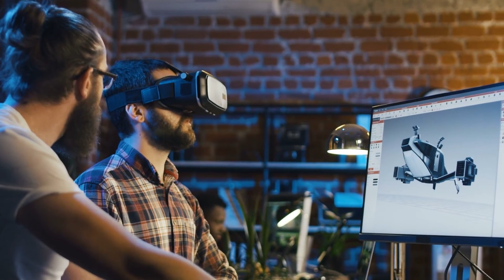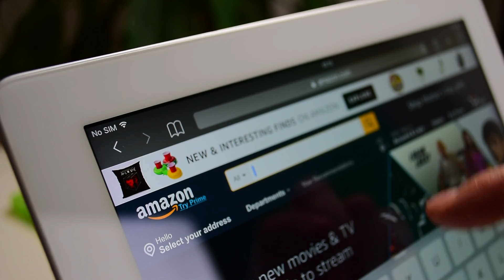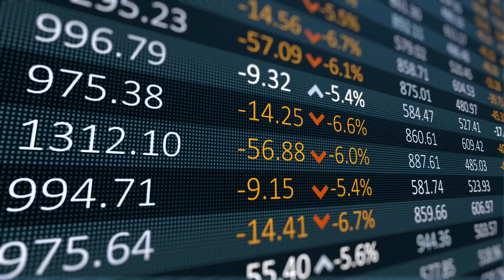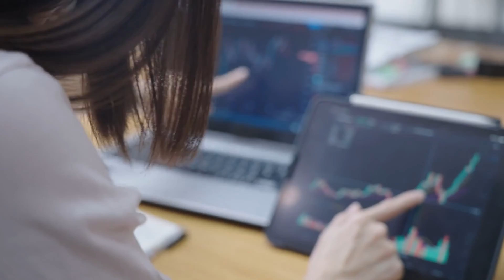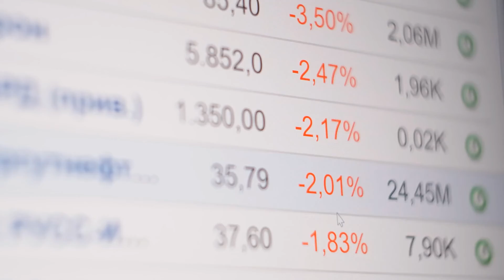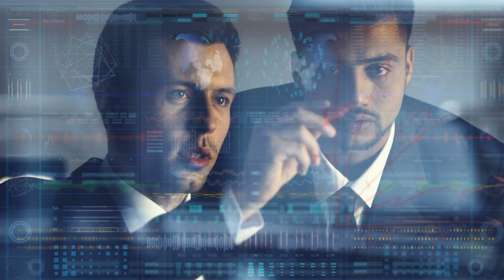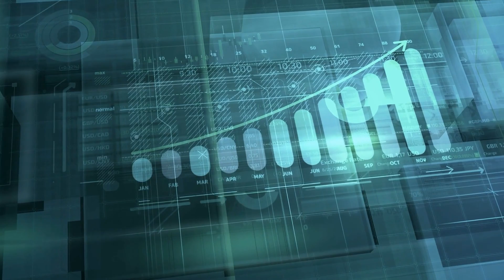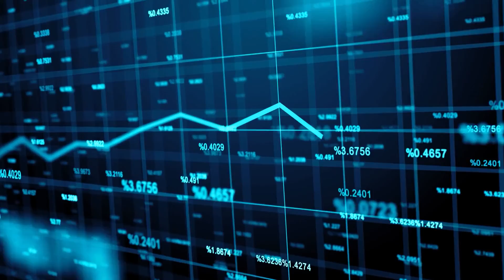Top 5 TRENDING Technologies To Master In 2022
Do you want to have a fantastic job that pays you a lot of money? Then you absolutely have to master some of these trending technologies. Curious to know which techs you got to learn?

Hey guys, welcome back to another fascinating episode of FutureTech Eden! In today's video, we will be talking about the "Top 5 TRENDING Technologies To Master In 2022".

Most IT giants are on a hiring spree, and technological intelligence is a must to get in the spot. Employers are willing to pay lucrative salaries to individuals knowledgeable about cutting-edge technologies.

What are you waiting for? Let's master some skills and get rich!

Today we are here to help you and we have prepared a list for you!

So let us get on to it. Here is a list of top technologies that you need to check out.

Before that, if you have a list of technologies, write it down and add along with the ones you have missed!